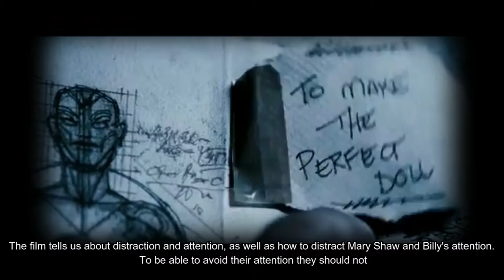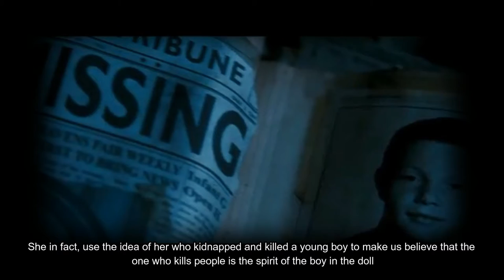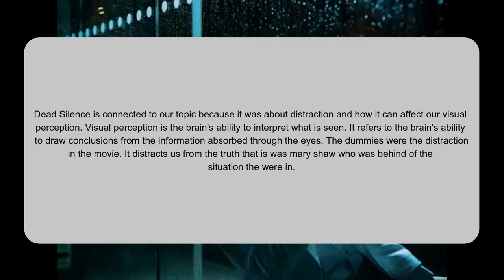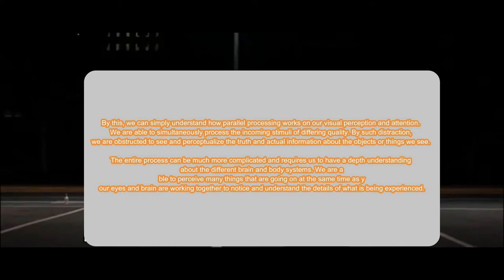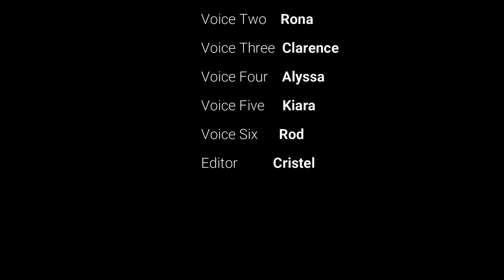Cognitive Psychology - Visual Perception & Parallel Processing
Activity 3 - Prelim
MOVIE: Dead Silence 2007

GROUP MEMBERS:
• Pontacaña, Clarence
• Agad, Joyce Mikaela
• Claus, Cristel Mae
• Edosma, Ma. Kaira
• Jamo, Rod Rhine
• Laraga, Ma. Rona
• Mendoza, Alyssa Margarita